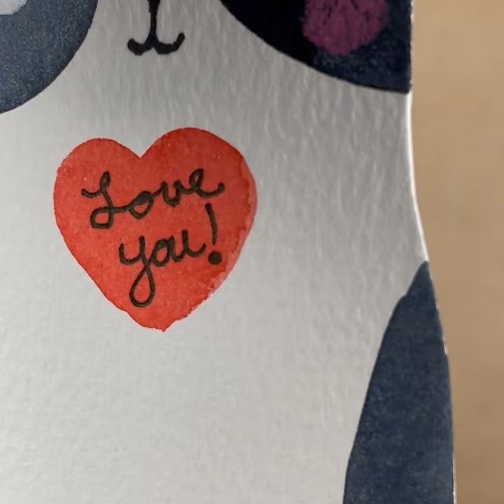Cut Paper Cat Valentines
❤ Valentine Cards! ❤
Getting ready for the big day!

Hearts is the prompt for the day in the Daily Creating Group!

Strathmore Sketchbook

MT Washi Tape

Winsor and Newton Gouache:
*Permanent White
*Lemon Yellow
*Cadmium Yellow Light
*Cadmium Red Light
*Alizarin Crimson
*Bengal Rose
*Lindon Green
*Sap Green
*Phthalo Green
*Sky Blue
*Cobalt Tuquoise Light
*Ultramarine Blue
*Yellow Ochre
*Burnt Siena
*Red Ochre
*Burnt Umber
*Lamp Black

Speedball India Ink
Hunt Nibs and Pen set
Liquitex White Acrylic Ink

Watercolor Windsor & Newton
-Payne's Gray
-French Ultramarine Blue
-Cerulean Blue
-Cobalt Blue Hue non-toxic
-Winsor Green (blue shade)
-Olive Green (yellow shade)
-Yellow-New Gamboge
-Lemon Yellow
-Red-Scarlet Lake
-Rose Madder

Paper Stonehenge 7x7" Spiral
Paper Stonehenge 8x8" tablet
Prima Watercolor 8x8" Paper Pad
Canson Watercolor 9x12" Paper Pad

Glue Stick Elmor's Craft Bond
MT Washi Tape

New Black Pen Uni Pin Fine Line 0.5

White Pen Acrylic Fine Line 1mm Molotow
White Posca Marker Fine Line
Posca Acrylic Marker Sets

Movo VXR10 Microphone
Logitech Pro Stream Webcam C922x
Screenflow Video Editing: